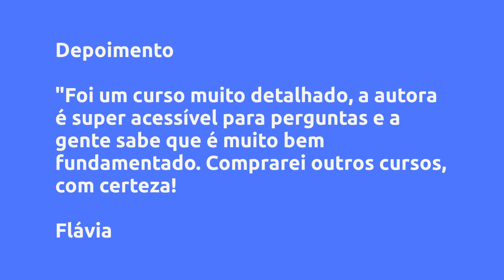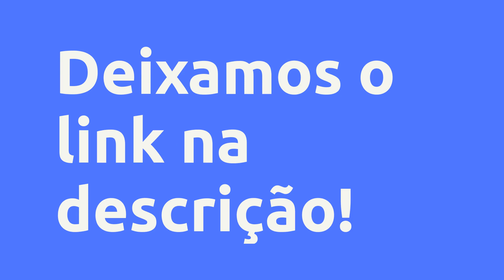(REVIEW) CURSO COMPLETO DE TAROT + BARALHO CIGANO + ORÁCULO TERAPÊUTICO - ALINE ALVES SILVEIRA, VAL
Curso Completo de Tarot  + Baralho Cigano + Oráculo Terapêutico - Aline Alves Silveira, Vale a Pena?

Um pouco sobre (informações do produtor):
Curso que ensina o nível mais básico até o mais AVANÇADO, formando o Tarólogo para fazer um trabalho PROFUNDO! Imagine se você tivesse um Guia Espiritual que te explicasse o significado dos desafios que você tem vivido; um Guia que te aconselhasse sobre como conseguir o que deseja ou o que fazer para melhorar seus relacionamentos; um Guia que te mostrasse o que acontecerá no futuro, caso você não tome as rédeas da vida nas mãos; um Guia que te mostrasse os caminhos para seguir rumo ao autoconhecimento e à evolução espiritual! O Tarot é um Guia que faz tudo isso com muita Sabedoria! Tópicos do Curso: História do Tarot, Como elaborar as perguntas, Como consagrar seu baralho, Como utilizar a Intuição, Tarot Terapêutico, Procedimentos ritualísticos para leitura, Estudo sobre os quatro planos dos 22 Arcanos Maiores e os 56 Arcanos Menores, O Conselho do Tarot, Métodos de leitura básica/avançada, MANDALA ASTROLÓGICA e muito mais! Vídeo-aulas e Apostilas em PDF e Certificado.

BONUS: CURSO DE BARALHO CIGANO + ORÁCULO TERAPÊUTICO + DICAS!

+ MAGIA PARA ATRAIR CLIENTES

+ COMO CRIAR SUAS CONSULTAS

+ AS 11 CARTAS EXTRAS DO BARALHO CIGANO

Vantagens:
Além de formar o Tarólogo em níveis avançados, 2 anos de acesso, Apostilas e Certificado (e o aluno pode tirar dúvidas pelo Whatsapp)!

Ao comprar o Curso de Tarot Completo, o aluno GANHARÁ:

+ VÍDEO SOBRE MAGIA PARA ATRAIR CLIENTES

+ VÍDEO SOBRE COMO CRIAR SUAS CONSULTAS

+ VÍDEO SOBRE AS 11 CARTAS EXTRAS DO BARALHO CIGANO

BÔNUS(1): Curso de Baralho Cigano (Leitura Intuitiva)!

BÔNUS(2): Curso de Oráculo Terapêutico

BÔNUS(3): Ebook "Tribo das Dríades" (Magia, Oráculo e Autoconhecimento)!

BÔNUS(4): CD em MP3 com 10 músicas relaxantes "New Age", "Folk Music"!

Conteúdo:
TAROT NÍVEL 1
Abertura
INFORMAÇÕES IMPORTANTES!!!
Como Consagrar as Cartas!
Nível 1 ( Aula 1, 2 e 3)
Cartas positivas e negativas
Cartas invertidas
Ní... Clique no link acima para saber todo o conteúdo